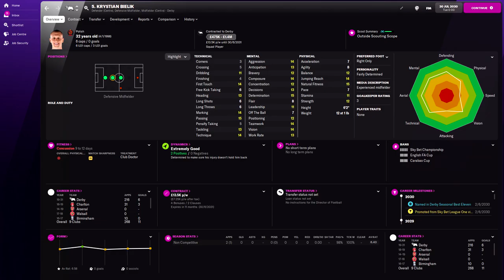Krystian Bielik in FM22 Full Player profile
Krystian Bielik Football Manager 2022 Progression
Krystian Bielik Football Manager 2022 Development
Krystian Bielik Football Manager 2022 Wonderkid
Krystian Bielik Football Manager 2022 Potential
Krystian Bielik Football Manager 2022 Career